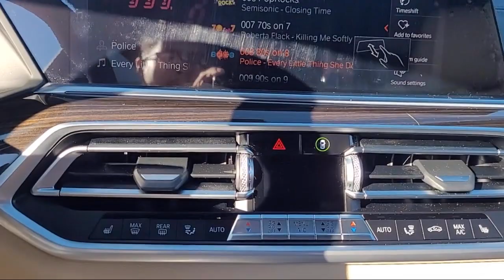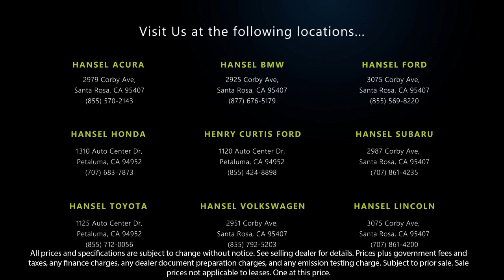2020 BMW X5 sDrive40i Santa Rosa Rohnert Park Petaluma Sebastopol Windsor Cotati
2020 BMW X5 sDrive40i Stock Number: BU41481 Vin:5UXCR4C01L9C13076.

Hansel BMW
2925 Corby Avenue